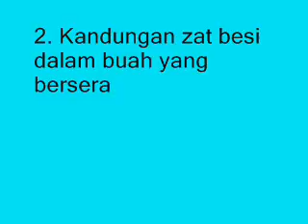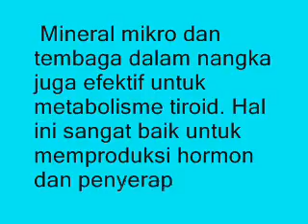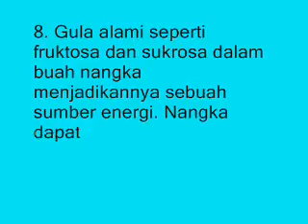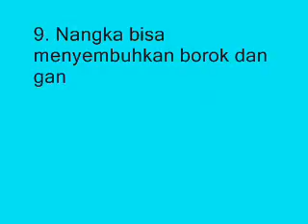10 Manfaat Buah Nangka Bagi Tubuh Anda